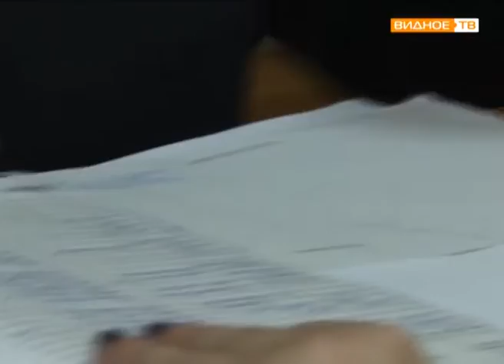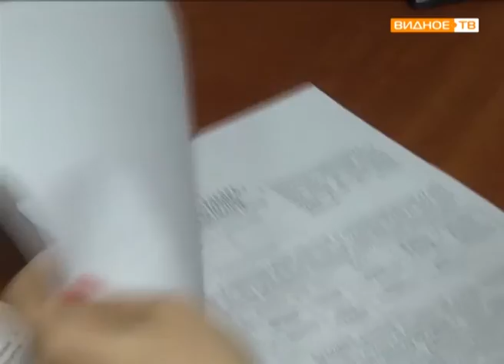"Женщины в погонах" - майор полиции Вероника Краснова